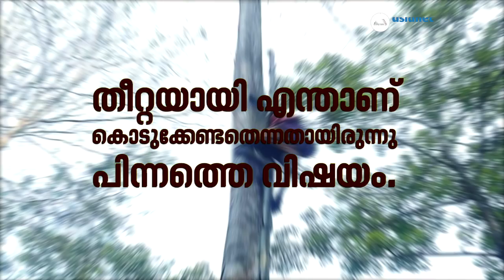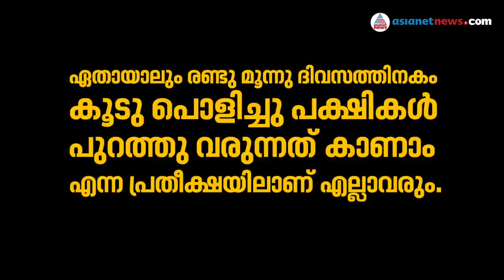ബൈജു ഇവിടെയുണ്ട്; ആ വേഴാമ്പല്‍ കുഞ്ഞുങ്ങളും...| Web Special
Story of Biju hornbill keeper